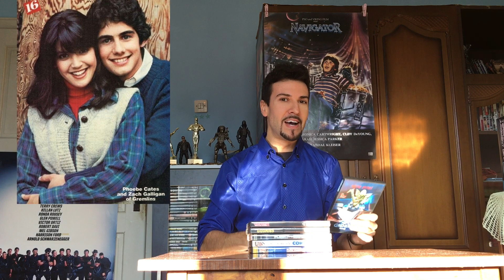FILMOLOVAC SPECIJAL - Dečji filmovi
Filmolovac vas poziva da zajednički proslavimo Svetski dan dece uz prisećanje na neponovljive dečje filmove. Kada pogledamo koliko su ovi filmovi obeležili naše detinjstvo i shvatimo da su povezani bilo preko njihovih autora, glumaca ili priča, sve se čini da su njihove niti planski izatkane kako bi naše odrastanje učinili nezaboravnim. Mnogi nisu ni svesni da se iza njihovih omiljenih naslova upravo kriju 3 proslavljena reditelja: Stiven Spilberg, Džo Dante i Kris Kolumbus. Njihova kreativnost i maštovitost su oblikovali mlade umove i učinili da zavolimo film u svakoj formi. Zbog toga se nasmešimo kad ugledamo Gremline, ekipu iz Gunisa i dečurliju koja uživa u igrama i avanturama. Obeležimo ovaj dan uz dete koje nosimo u sebi i preporučimo ove filmove deci koja dolaze. Vreme je za detinjastu zabavu uz vašeg Filmolovca.